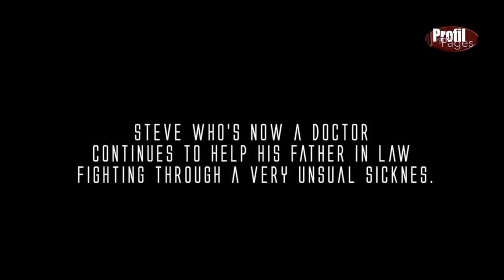Profil des Pages - HMI en bouleverse . tes sortes d'insecurite.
L'affaire de Kreyol la et d'Alain Cave. Pourquoi les noirs sont moins avances economiquement. differentes sortes d'insecurite